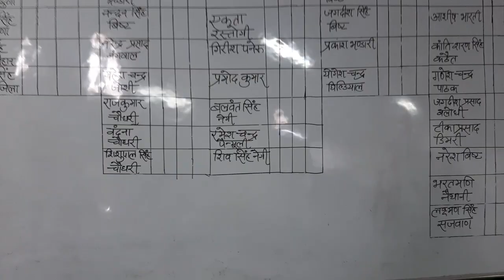प्रांतीय अधिवेशन मतगणना के महत्वपूर्ण पल ।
prantiya adhiveshan matganana
counting prantiya adhiveshan
prantiya adhiveshan 2023 almora
rajkiya shikshak adhiveshan almora